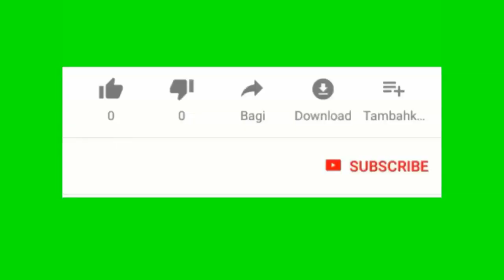Lapolis nan USA touye yon ayisyen , Jonas resevwa 60 bal e yo pa vle mete deyò anrejistreman an